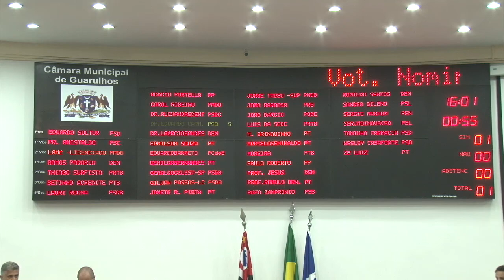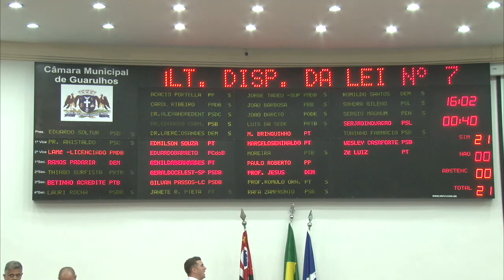61ª Sessão Ordinária - 19/10/2017 - TV Câmara